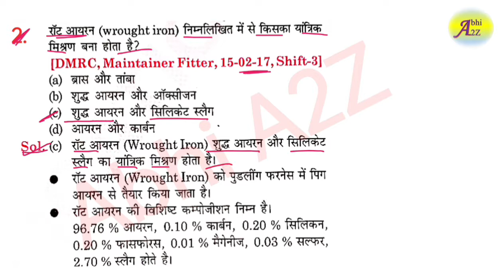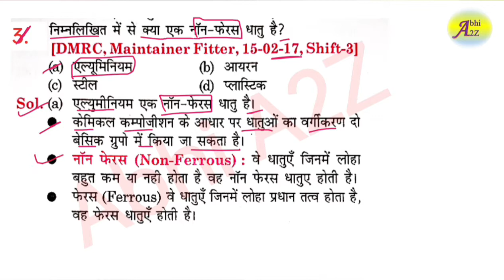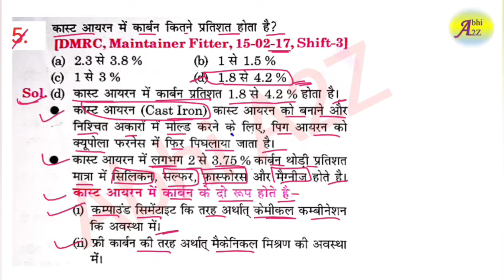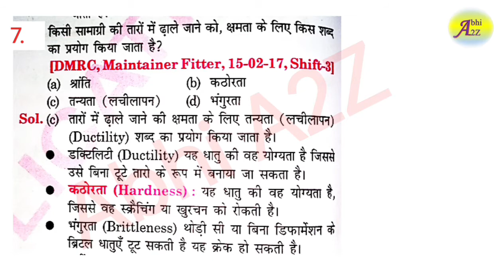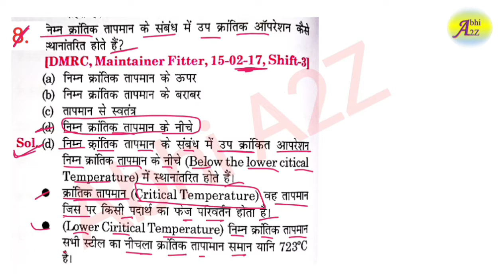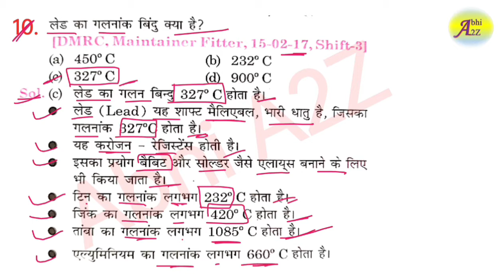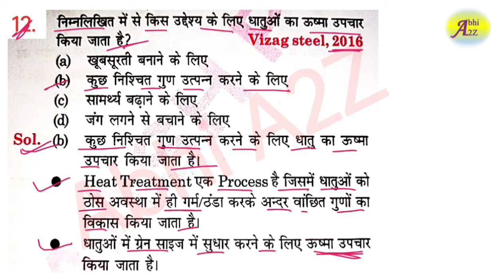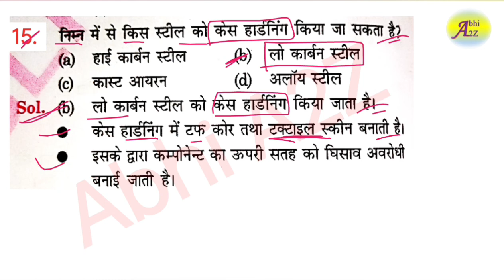RRB ALP/TECHNICIAN 2023 | ALP FITTER TRADE QUESTIONS SET - 77 | FITTER TRADE CLASS | BY Abhi_A2Z